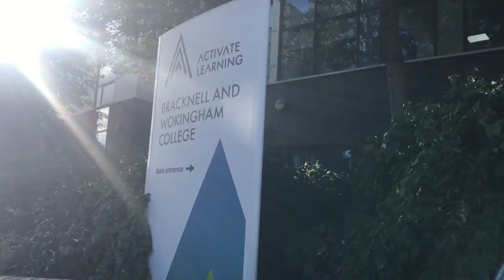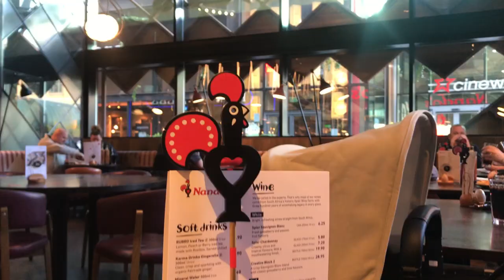Bracknell Tour England UK.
Bracknell  Tour England UK is a quick tour of the city of Bracknell which is about 20mins away from Reading by Train. This video will tour Bracknell largest shopping centre the lexicon and Bracknells residiental homes and development as well as its college. I hope you enjoy this Bracknell Tour England UK video.